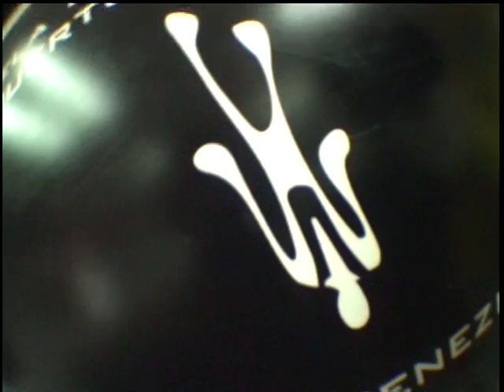JIMMY KNAFO SKYDIVE VENEZUELA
HIGUEROTE 2008